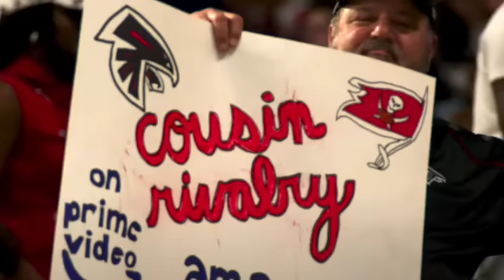No One Realizes What The Atlanta Falcons Are Doing... | NFL News (Kirk Cousins, Drake London)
Don’t look now, the Atlanta Falcons are 4 and 2 after a 38 to 20 victory on the road. They have won three straight games after starting the season 1 and 2, and after an offseason that consisted of so much talk and so much criticism, with them of course signing Kirk Cousins to a long term deal and then drafting a rookie Qb in Michael Penix, I don't think anyone saw this team being one of the early surprises this season. But here we are. And I wanna talk all about it.

-Atlanta Falcons
-Kirk Cousins
-Falcons vs Panthers
-Falcons 4-2
-Falcons News
-Drake London